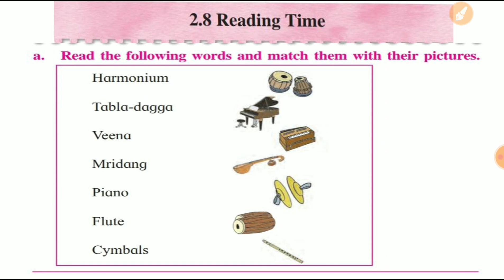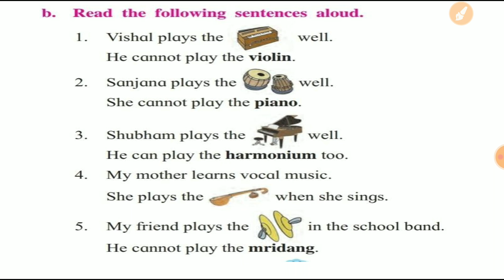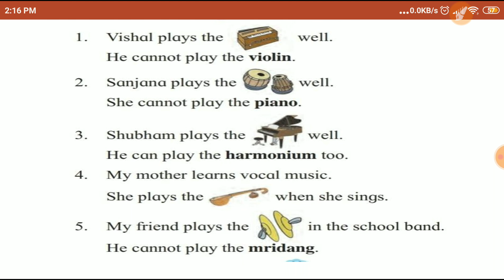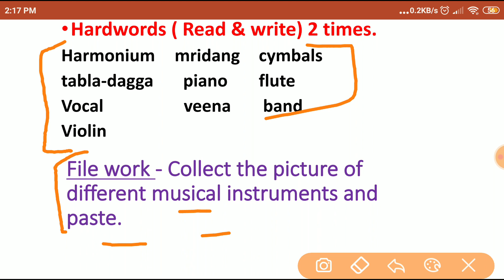Std 2nd English Balbharti Unit 2 - Lesson 2.8 - Reading Times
Presenting Std 2nd English Balbharti Unit 2 - Lesson 2.8 - Reading Times - Exercise And Worksheets - Elearning Video - For More Maharashtra Board syllabus Elearning video,